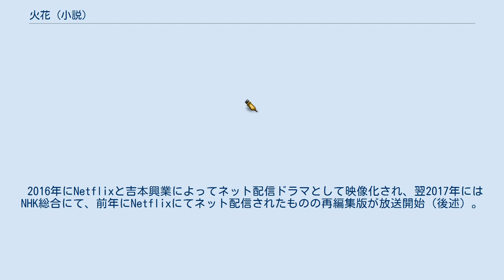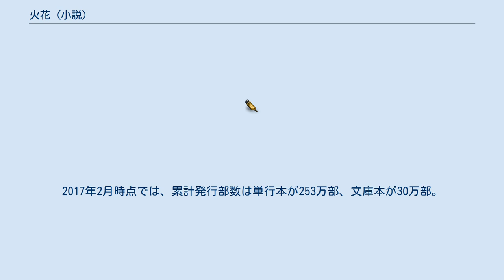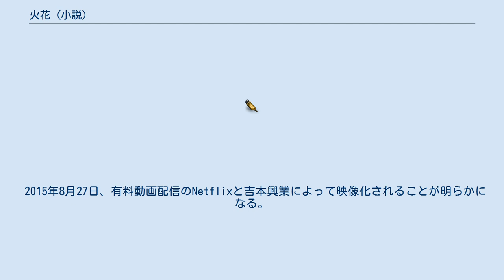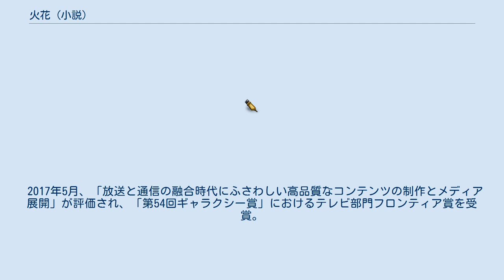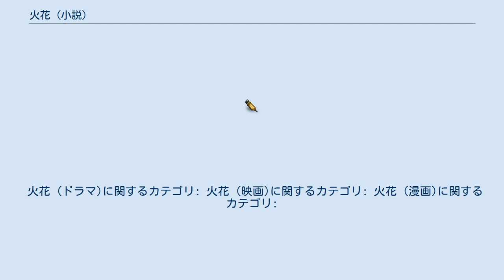火花 (小説)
『火花』（ひばな）は、お笑いタレントの又吉直樹が書いた初の中編小説。
 初出は『文學界』2015年2月号（文藝春秋）。
掲載時より現役人気お笑いタレントの手がけた純文学小説として話題を呼び、文芸誌である同誌が増刷されるヒットとなったほか、第28回三島由紀夫賞候補作、第153回芥川龍之介賞受賞作。
 2016年にNetflixと吉本興業によってネット配信ドラマとして映像化され、翌2017年にはNHK総合にて、前年にNetflixにてネット配信されたものの再編集版が放送開始（後述）。
 2017年2月14日、板尾創路監督により映画化されることが発表された。
同年11月に公開（後述）。
 2018年、観月ありさの主演で舞台化。
 文藝春秋発行の『別册文藝春秋』編集者であった浅井茉莉子が2011年に、プライベートで文学フリマを訪れていた又吉と出会ったことで小説を依頼するようになり、短編小説を2作発表。
浅井が2013年に『文學界』編集部へ異動したのに伴い新作の執筆を依頼し、2015年2月号に掲載された。
発売前から「タレントが純文学作品で主要文芸誌デビュー」と話題になっていたが、発売初日の1月7日にインターネット各書店では軒並み品切れ状態となり、8日に7000部、9日にはさらに2万3000部の再増刷が決定し、累計は4万部に達した。
『文學界』の増刷は1933年の創刊以来、資料に残る範囲で初めてである。
又吉自身は文芸誌での連載作品がここまでの注目を集めるとは思っておらず、作品の反響に戸惑ったという。
 2015年3月11日に同社から単行本として発刊された。
装画は西川美穂で、彼女の2011年の絵画作品『イマスカ』が又吉自身の即決により採用された。
装丁は大久保明子。
 2015年8月時点で、単行本の累計発行部数は239万部を突破した。
村上龍の『限りなく透明に近いブルー』を抜き、芥川賞受賞作品として歴代第1位、文藝春秋刊行物として歴代第2位の単行本部数となった。
また、電子書籍版は10万ダウンロードを突破し、文藝春秋刊行物として歴代第1位となった。
2017年2月時点では、累計発行部数は単行本が253万部、文庫本が30万部。
 芥川賞受賞作2作品を全文掲載し、受賞者インタビューや選考委員の選評も掲載される『文藝春秋』9月特別号（8月7日発売）は110万3000部と「異例」の発行部数となった。
同誌の歴代第2位の記録となる（第1位は、綿矢りさ『蹴りたい背中』、金原ひとみ『蛇にピアス』の掲載された2004年3月号の118万5000部）。
 2015年8月21日に芥川賞贈呈式が開催され、又吉はあいさつで、執筆活動と芸人の両立について「どっちが上ではなく両方必要」と述べた。
 又吉は、出身校の関大北陽高校（大阪市）のサッカー部に、芥川賞の賞金100万円で製作したユニホームを寄贈した。
 2016年6月3日、台湾の出版社の三采文化（さんさいぶんか）社より、台湾での翻訳版の発売を開始。
 2017年5月、中国の人民文学出版社より中国での翻訳版を発行。
翻訳者は神戸国際大学の毛丹青教授。
同年6月に上海で行われた記念イベントに又吉本人が出席。
 売れない芸人・徳永は、熱海の花火大会で、先輩芸人・神谷と電撃的な出会いを果たす。
徳永は神谷の弟子になることを志願すると、「俺の伝記を書く」という条件で受け入れられた。
奇想の天才でありながら、人間味に溢れる神谷に徳永は惹かれていき、神谷もまた徳永に心を開き、神谷は徳永に笑いの哲学を伝授しようとする。
 本作には主人公の徳永と神谷が鍋をめぐって会話するシーンがあるが、その内容が夢路いとし・喜味こいしの漫才「ジンギスカン料理」に酷似していると指摘されている。
 友人からこの話を聞いた編集者の元木昌彦は、こいしらが編纂した書籍に収録された「ジンギスカン料理」を確認しネタ元であると判断し、この件を記事としてインターネット上で公表したため、広く知られるようになった。
なお、元木は『火花』の中で大師匠の訃報が報じられるシーンがあることに着目し、これは2011年に亡くなった喜味こいしのことを指しており、オマージュであった可能性もあると指摘している。
しかし、仮にオマージュであったとしても、巻末などでいとし・こいしの漫才を元ネタにしたと明かすべきだと...